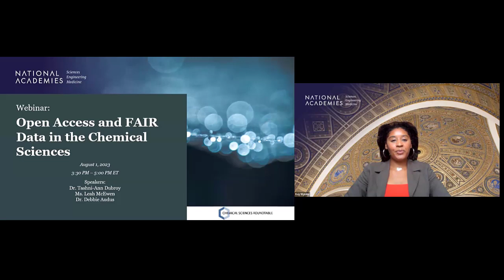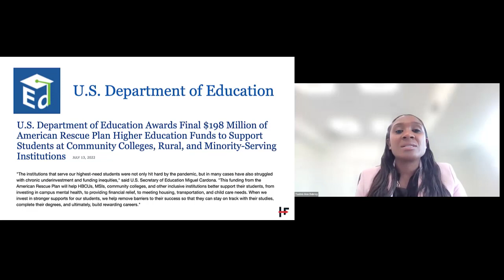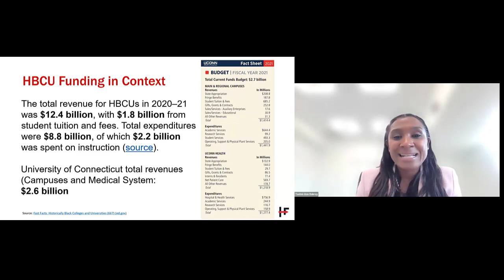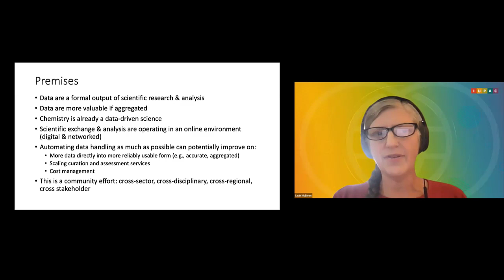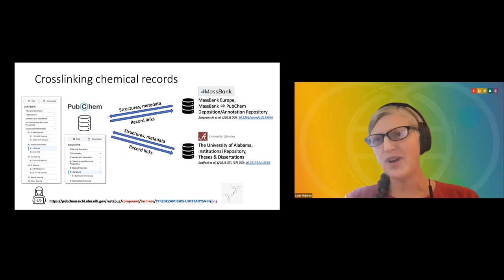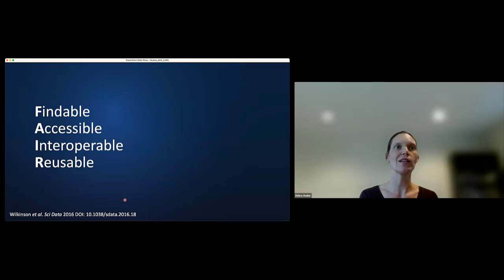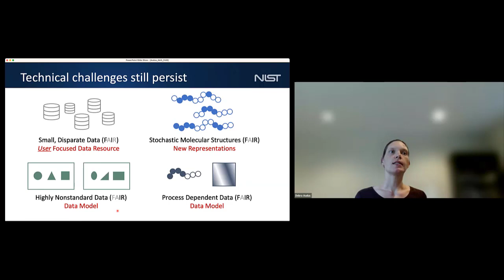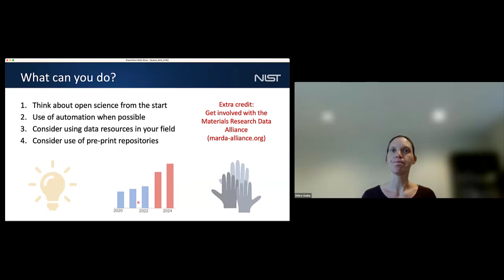Open Access and FAIR Data in the Chemical Sciences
Publishing research is crucial for the scientific community and general public. Journals have provided a convenient source of peer-reviewed literature, which ensures reproducibility and helps inform new research. However, current publication models have barriers due either to paywalls or expensive publishing fees. There are significant opportunities that emerge by broad sharing of research results, including the raw data and meta data generated, and by providing access, readability and interpretation by humans and machines, especially as machine learning and artificial intelligence are rapidly advancing.  The 2022 Executive Order to make all federally funded research publicly accessible by 2025 further underscores the need to update commonly used publication models in the chemical sciences. Open Access (OA) publishing and FAIR (Findability, Accessibility, Interoperability, and Reusability) data guidelines have been widely accepted in the field as solutions to increase the availability of research. Obstacles have hindered widespread implementation of these practices including finding an equitable approach to determining liability for publishing fees and forming data repositories. Large sets of raw data and computer algorithms can also be difficult to standardize across subdisciplines in chemistry. Furthermore, competitive industries, such as pharmaceutical and materials chemistry, present unique challenges to maintaining intellectual property. This webinar will provide an overview of open access publishing and FAIR data principles and discuss challenges and solutions specific to the chemical sciences for equitable implementation.